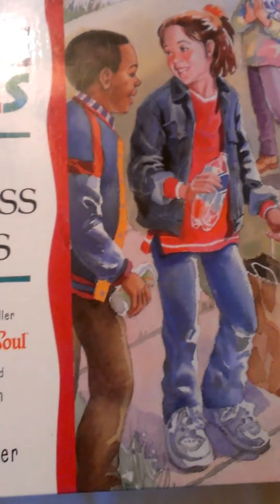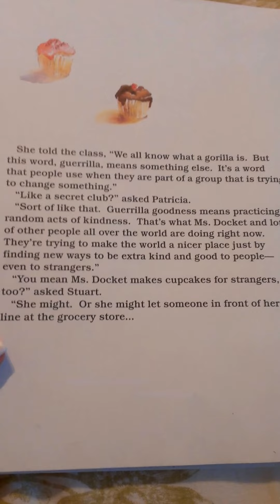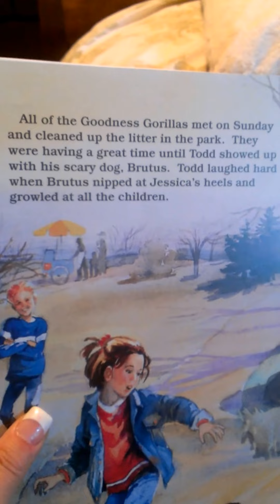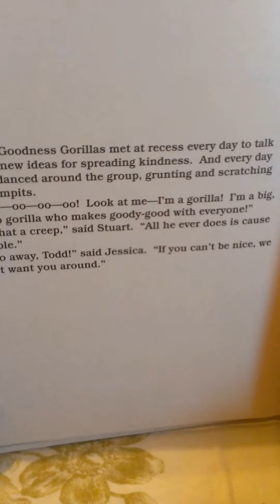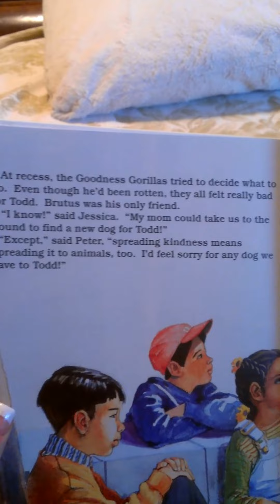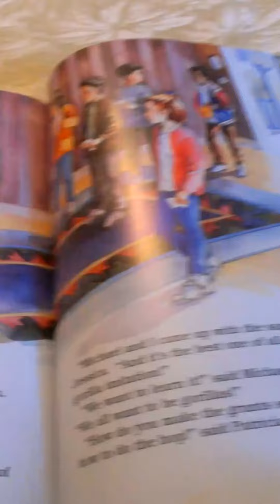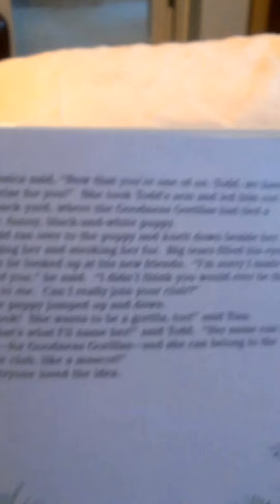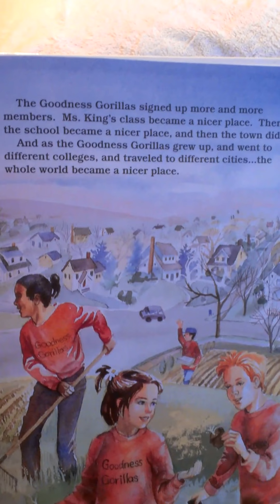Character Building Short Story, The Goodness Gorillas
À reading of Chicken Soup for Little Souls, showing how to spread kindness through the teaching of character traits and morals building.
This story begins when one little girls brings in cupcakes just because. The note attached says" Thank you for allowing me to be a Guerrilla" When the children discover what Guerrilla means, they set out to begin a club and spread good deeds everywhere. Except for the class bully Todd who tries to savatage everything they set out to do. Find out what happens and how they decide to deal with the bully. A truly inspiring story that should be read by children everywhere. Perfect for the classroom, girl scout troops, boy scout troops, Sunday school classes.